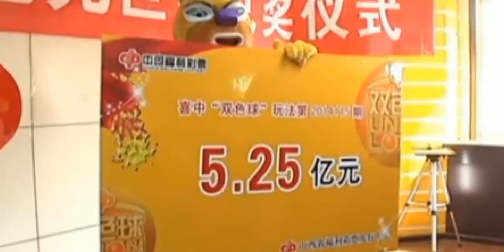Un millonario chino acude disfrazado a recoger el premio gordo de la lotería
Este hombre que ven disfrazado de oso es el afortunado ganador del último premio gordo de la lotería en China. Y así acudió a recoger el cheque por valor de algo más de cinco millones de yuanes, es decir, 87 millones de dólares. Es el tercer premio más alto en la historia de la lotería en este país. Este millonario eligió el disfraz de un conocido dibujo animado para ir de incógnito. Posó ante los medios y aseguró que donará la mitad de su fortuna a causas benéficas.